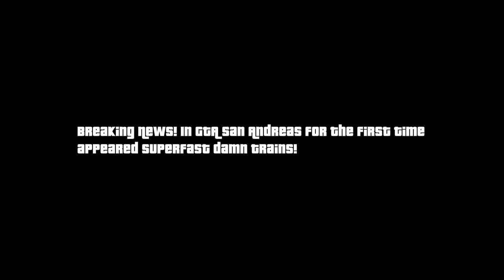funny moments using duping in GTA San Andreas